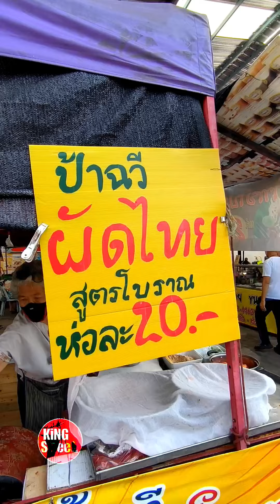Aunt Chawee's Ancient Pad Thai | KiNG Street Food |คิงสตรีทฟู้ด|ผัดไทยโบราณป้าฉวี ตลาดพรานนก กรุงเทพ